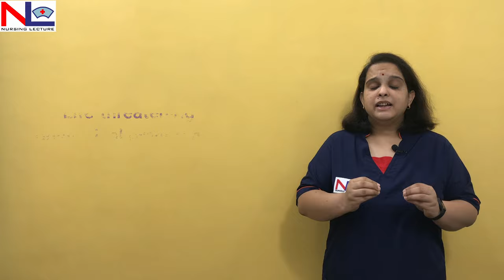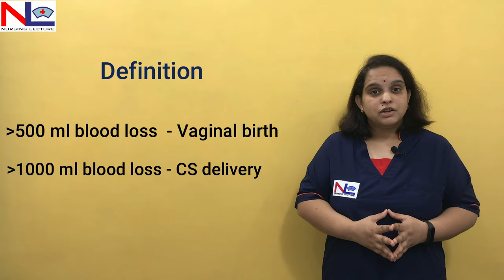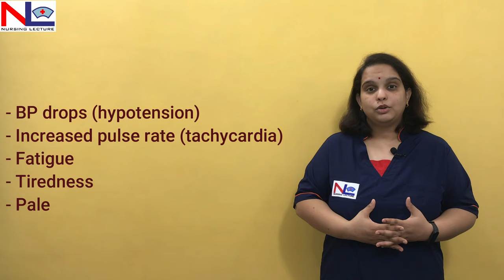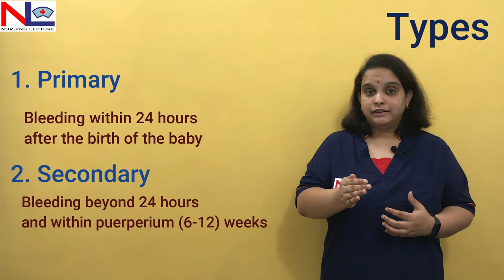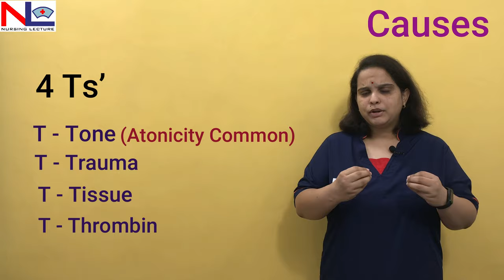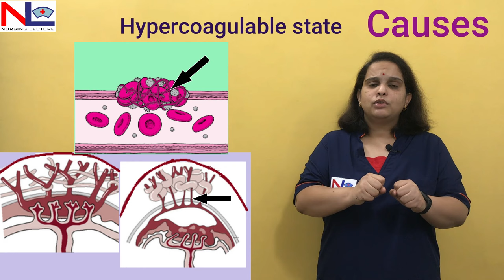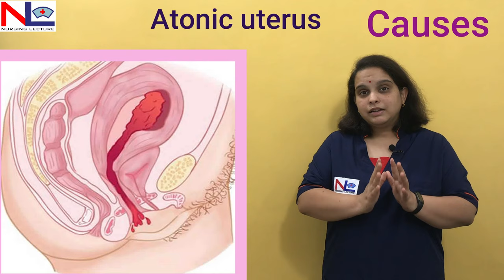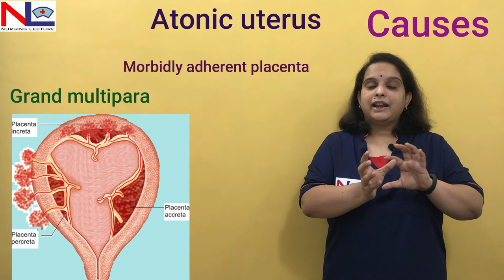Postpartum hemorrhage in Hindi | Causes and Types of PPH | Nursing Lecture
PPH is a life-threatening obstetrical emergency, responsible for the leading cause of maternal mortality & morbidity. Here in this lecture the causes, types, diagnosis, and signs are explained in Hindi.

Types-
1. Primary PPH -
Bleeding within 24 hours after the delivery.
- 3rd Stage hemorrhage
- True PPH
2. Secondary PPH -
Bleeding beyond 24 hours after the delivery.

Causes are explained under the headings -
4T'S-
T - Tone
T - Trauma
T - Tissue
T - Thrombin

The most common cause for primary PPH is the atonic uterus and the common cause for secondary PPH is retained tissue.

00:00 Definition of PPH
03:27 Types of PPH
04:46 Causes of PPH
18:36 Diagnosis of PPH